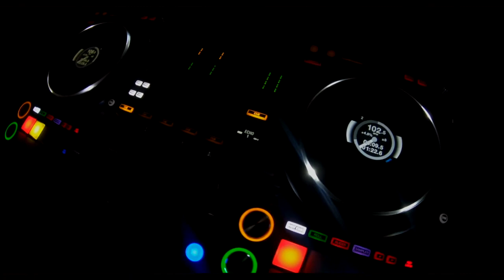Pioneer DJ DDJ-1000 SRT Review: The Best DJ Controller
Showing You the way of Remapping the 1000-SRT DJ controller on the Serato DJ Pro

As we know the DJ 1000-SRT controller doesn't support the effects pack FX from serato DJ pro as the old controllers type, here is a way that we can actually make that works through the controller.

(( FOLLOW ME))